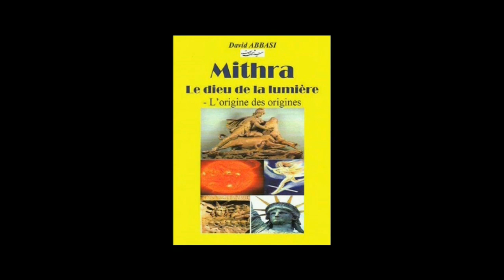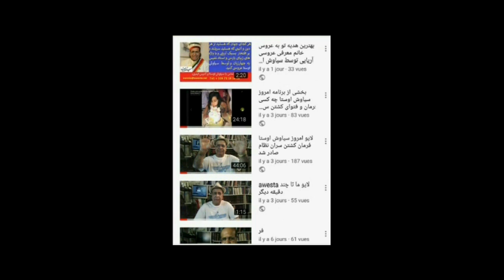فرانسه بساط مجاهدین را بخاطر توهین به اوستا جمع کرد